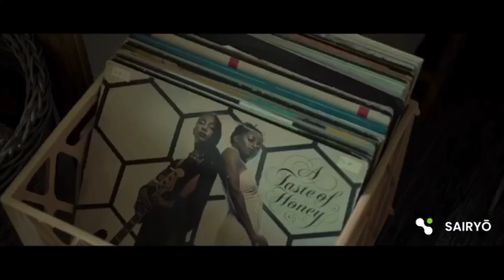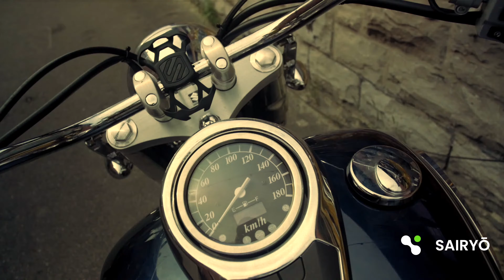SAIRYŌ Label Music Collection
Samples of our music and filmography from various artists.